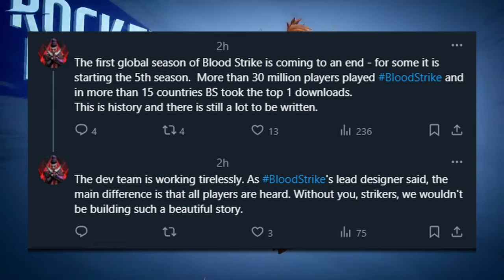Bloodstrike vs Marvel Rivals: What will happen?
In today's video we have a look at Netease's brand new game: Marvel Rivals. It is currently in closed alpha and you can only play if you actually have access with a key. Surely Marvel Rivals will impact Bloodstrike in one way or another, so in this video I share my thoughts and I also show you some gameplay. I hope you enjoy!

🏷️: Marvel Rivals Closed Alpha, Marvel Rivals Hela, Marvel Rivals Mantis